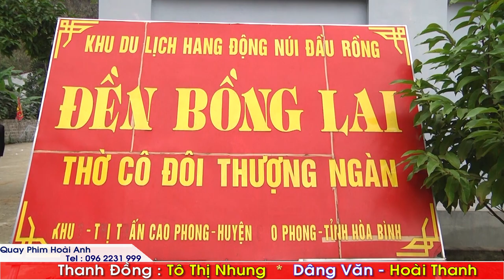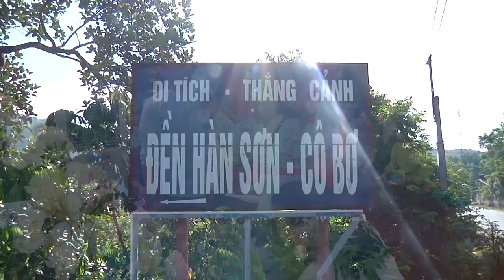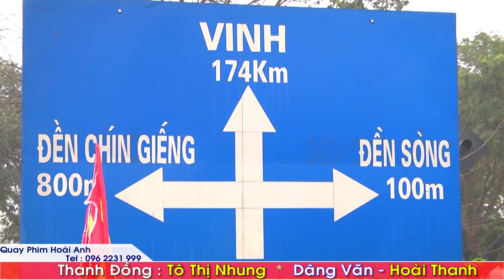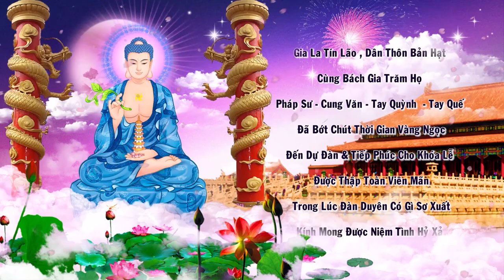Thanh Đồng Tô Thị Nhung Loan Giá Tiệc Mão Đầu Tại Đền Mẫu Đông Cuông Ngày 13/1/2024 Phần 3